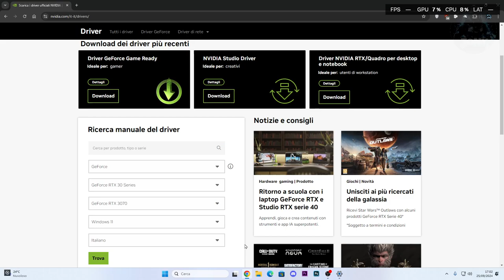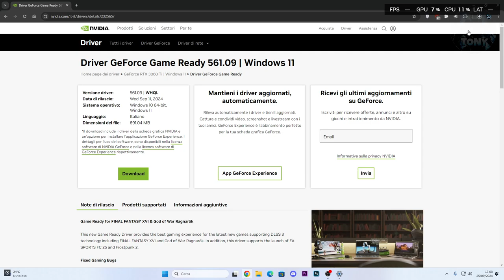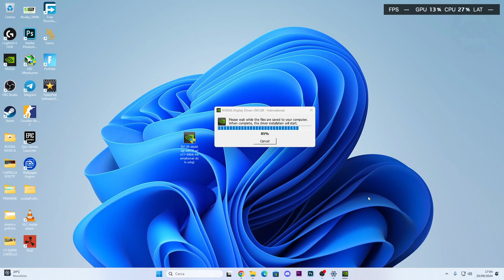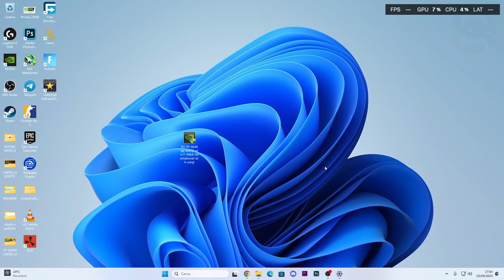COME SCARICARE E INSTALLARE IL DRIVER GRAFICO PER LA RTX 3060 TI SU WINDOWS 11 COMPLETAMENTE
MIO REFCODE:563685ph1

PC:
MOBO: B450 GAMING PLUS
CPU: R5 3600
GPU: 1660 SUPER
RAM: 16 GB
CASE: 4000D AIRFLOW CASE CORSAIR

VIDEO TUTORIAL
               GAMES---TECH---MICROSOFT